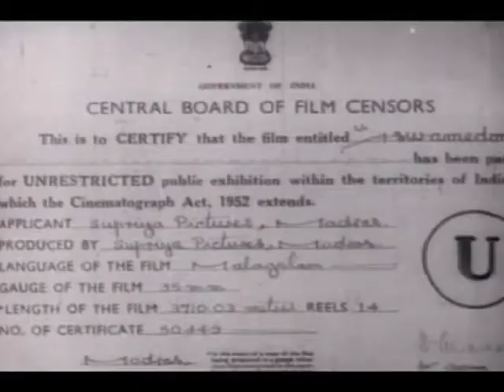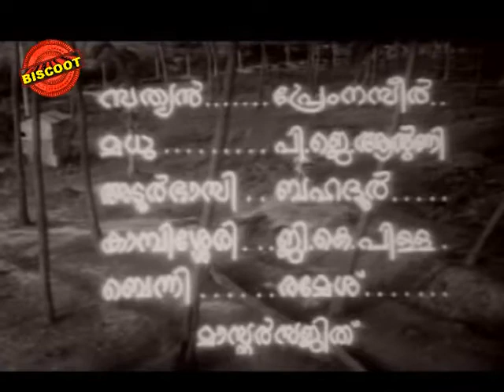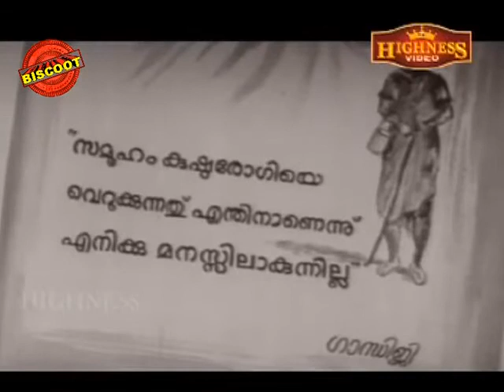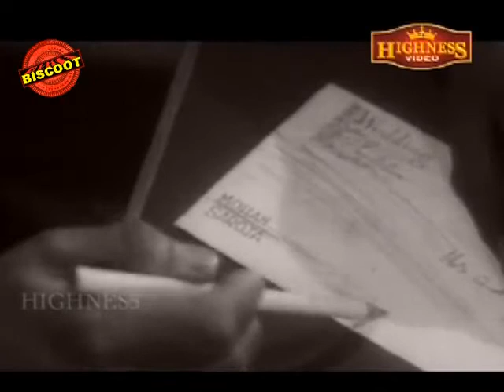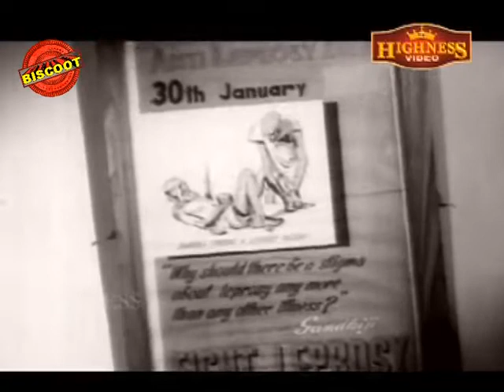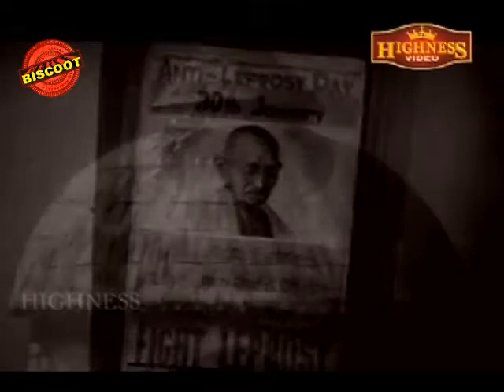Malayalam Movie | Aswamedham | Full Malayalam Movie 2014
Watch Full Length Malayalam Movie Aswamedham (1967)

Movie Name : Aswamedham (1967) (Malayalam movie)
Cast : Sathyan, Sheela, Prem Nazir, Bahadur, Madhu, TR Omana, PJ Antony, Adoor Bhasi, Sukumari, GK Pillai, Kambissery Karunakaran, Indira Thampi, Thoppil Krishna Pillai, Santhadevi.
Director : A Vincent
Producer : Hari Pothan
Music by : G Devarajan We are adding latest Regional Movies regularly.